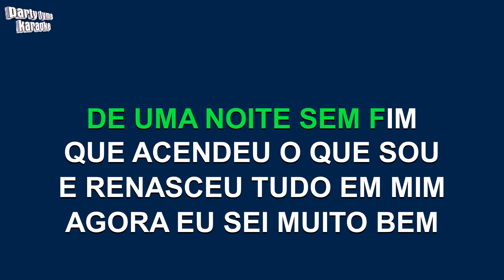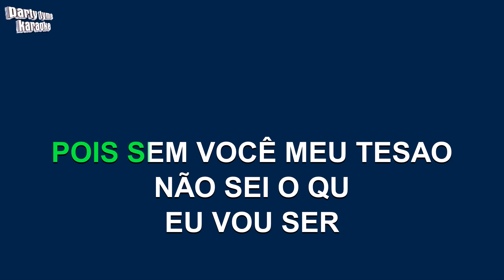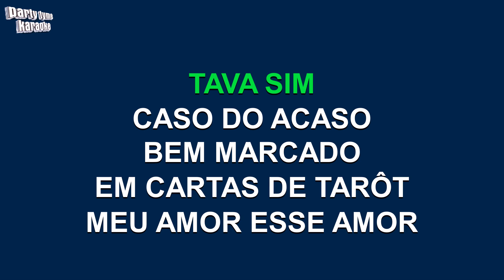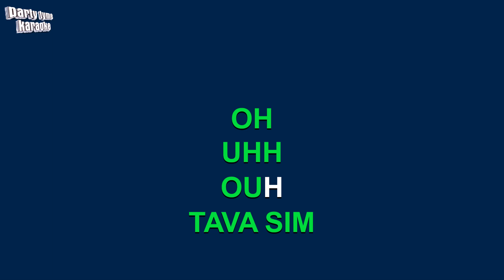Tetê Espíndola - Escrito Nas Estrelas (Versão Karaokê)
Versão karaokê de 'Escrito Nas Estrelas'
popularmente cantada por Tetê Espíndola,